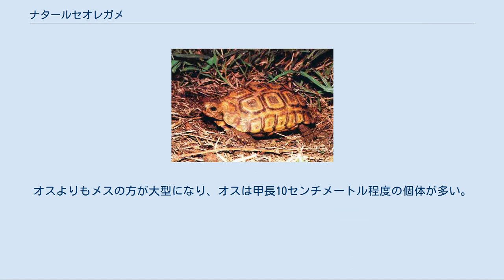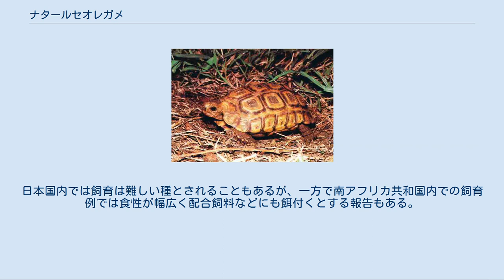ナタールセオレガメ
ナタールセオレガメ（Kinixys natalensis）は、爬虫綱カメ目リクガメ科セオレガメ属に分類されるカメ。
 スワジランド、南アフリカ共和国北東部（Kwazulu-Natal州東部、Limpopo州東部、Mpumalanga州北東部）、モザンビーク南部 種小名natalensisは「ナタール産の」の意で、Kwazulu-Natal州を含むナタール地方に由来し和名と同義。
 最大甲長16センチメートルとセオレガメ属最小種。
オスよりもメスの方が大型になり、オスは甲長10センチメートル程度の個体が多い。
背甲はややドーム状に盛りあがり、上から見ると幅広い。
項甲板は細長い。
椎甲板は縦幅よりも横幅の方が長いが、第1椎甲板は縦幅と横幅がほぼ等しくなる個体もいる。
第4 - 5椎甲板中央部には、あまり発達しない瘤状の盛りあがり（キール）がある。
縁甲板は左右に12枚ずつあり、左右の第12縁甲板（もしくは最後端の第13 - 14縁甲板）が癒合しない個体が多い（まれに第13 - 14縁甲板があったり、左右の第12縁甲板が癒合する個体もいる）。
後部縁甲板の外縁はやや反り返り、弱く鋸状に尖る。
背甲の蝶番は発達せず、縁甲板にのみ蝶番がある。
背甲の色彩は孵化直後からある甲板（初生甲板）は後述する明色斑のさらに周囲は黒や暗褐色、初生甲板と外縁の暗色斑の間・甲板の継ぎ目（シーム）は黄色がかった橙色と、同心円状に斑紋が入る個体が多い。
腋下甲板は小型で、左右に3枚ずつある。
喉甲板はあまり前方へ突出しない。
左右の喉甲板の横幅は、左右の喉甲板の継ぎ目の長さ（間喉甲板長）の2倍以上。
腹甲の色彩は黄色で、初生甲板周辺に不規則な放射状の斑紋が入る。
 頭部は中型。
上顎の先端は鉤状に尖り、その両脇も突出する。
前額板は左右に1枚ずつあり、額板は大型で1枚。
前肢の爪は5本で、後肢の爪は4本。
後肢の踵には大型鱗があるが、腿に大型鱗はない。
頭部や四肢・尾の色彩は褐色や黄色。
 幼体は椎甲板にあまり発達しないキールがある。
背甲の色彩は淡黄色や暗褐色で、外縁のみ黄褐色。
成長に伴いキールは第4 - 5椎甲板を除いて消失し、背甲の色彩も変化する。
 オスはメスと比較して背甲の斑紋が不明瞭で、老齢個体は背甲の斑紋が消失し背甲の色彩が淡黄色や橙色・褐色一色になる。
同属他種と異なり、オスの腹甲中央部が極端に凹むことはない。
 Kwazulu-Natal州では内陸部の標高50 - 1,100メートルにある岩が多い環境に生息し、エスワティニ北部では低山地にある花崗岩の露頭した環境を好む。
飼育下では2月に交尾を行った例がある。
飼育下では4月に1回に2個の卵を産み、5 - 6か月で孵化した例がある。
 都市開発や農地開発・ダム建設・野焼きなどによる生息地の破壊により、生息数は減少している。
1975年のワシントン条約発効時からワシントン条約附属書IIに掲載されている（当初はセオレガメ属単位だったが、1977年からはリクガメ科単位で）。
流通はまれ。
本種の名称で別種スピークセオレガメが販売される事もあった。
日本国内では飼育は難しい種とされることもあるが、一方で南アフリカ共和国内での飼育例では食性が幅広く配合飼料などにも餌付くとする報告もある。